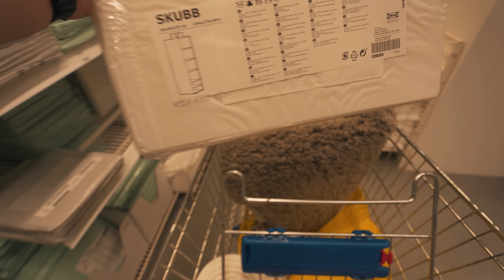JEG RYDDER UD I MIN GARDEROBE